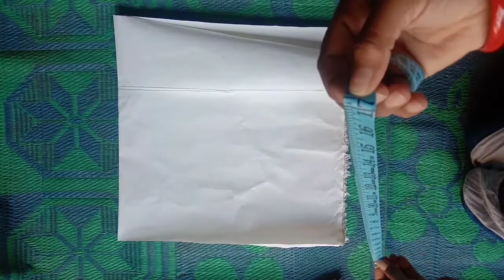How to make lunch bag at home ||आसान तरीके से बनाए लंच बैग ||very easy and useful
Hi friends
In this video I explain you how to make lunch bag very easy and amazing

      Regards
   Maya mishra
Maya's design bhandar